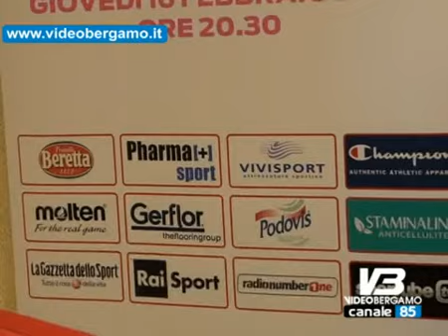la foppa insegue la 6 supercoppa